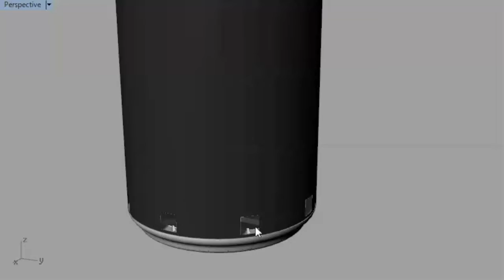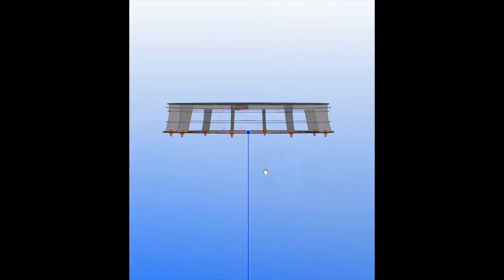Redbull can angled LED display for Ultrafest Miami, Engineering